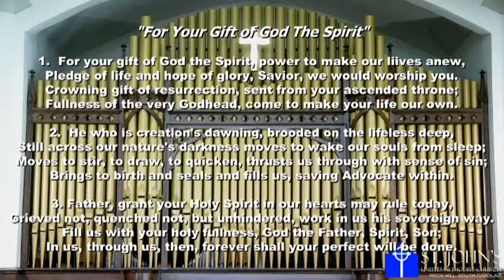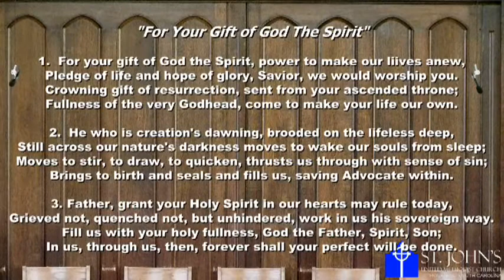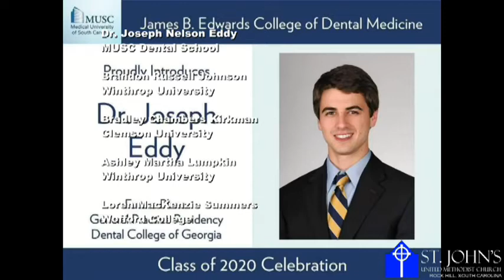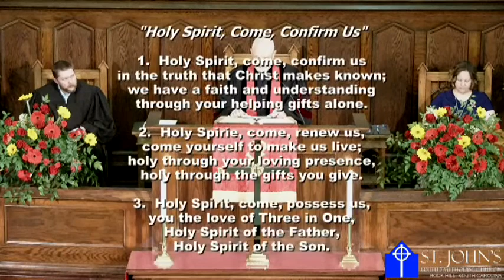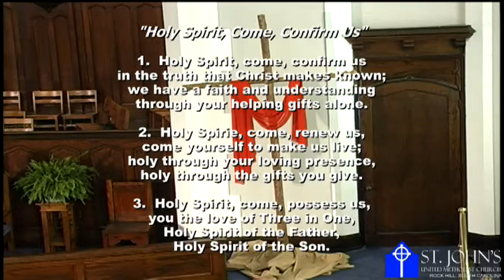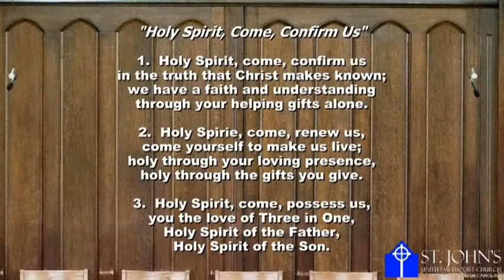2020-05-31 Pentecost Sunday-Graduate Recognition St. Johns UMC R